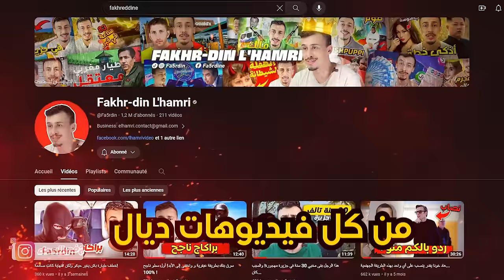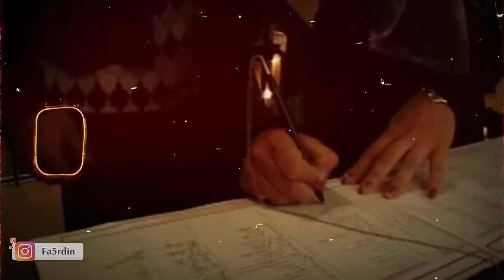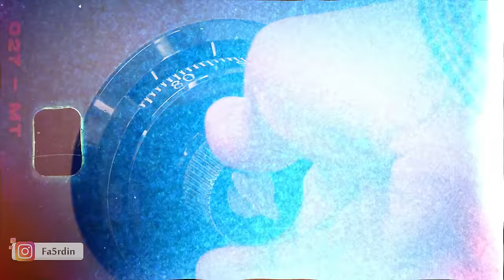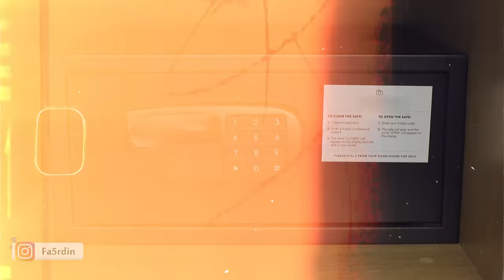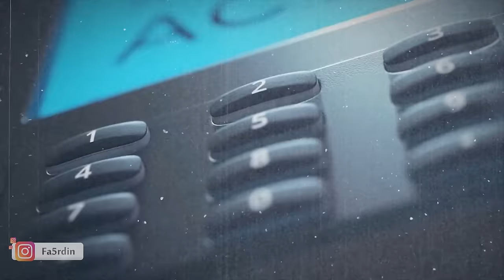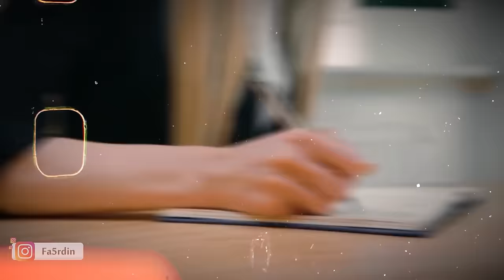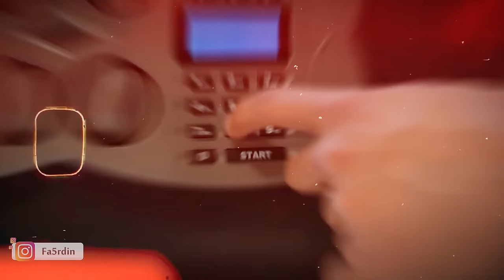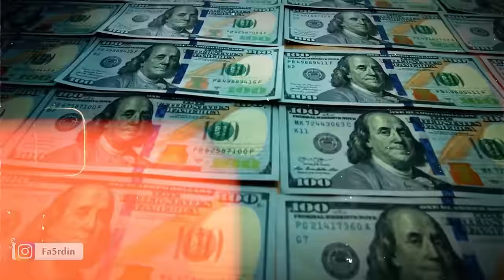حلاق في نهار و براكاج في ليل! كيفاش سرق مليار؟